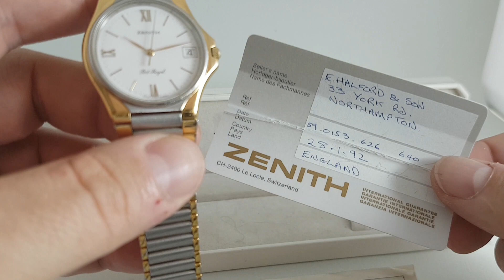c1992 Zenith Port Royal IV with box and papers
From birthyearwatches.com, the website with over 500 interesting vintage watches always in stock.